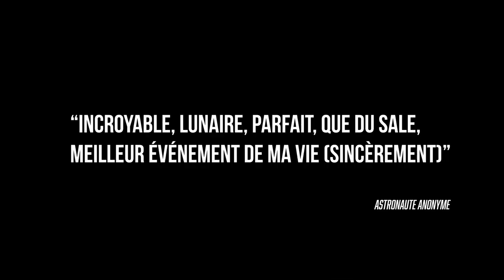ECLIPSE FESTIVAL - TRAILER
Eclipse revient pour une 3e édition...